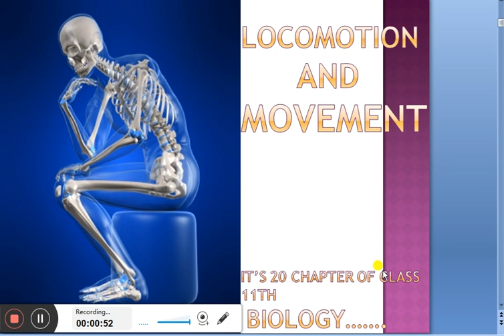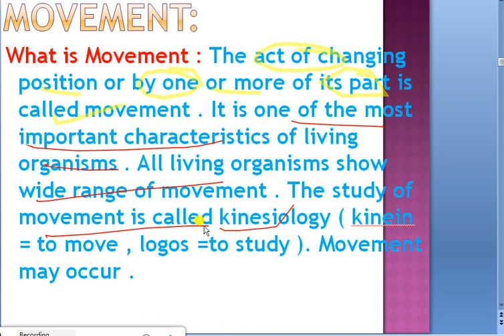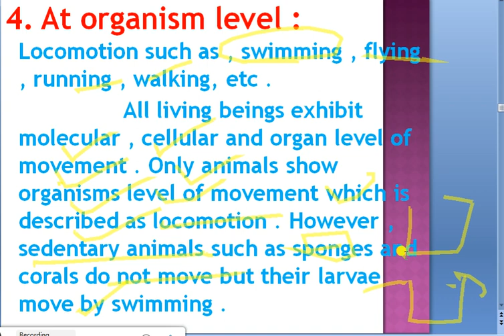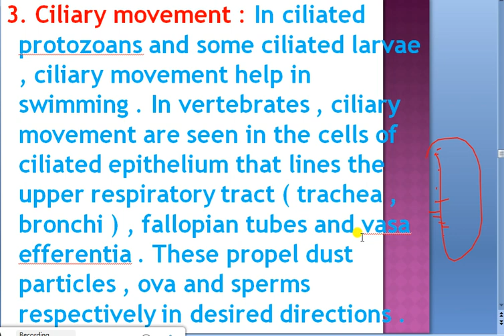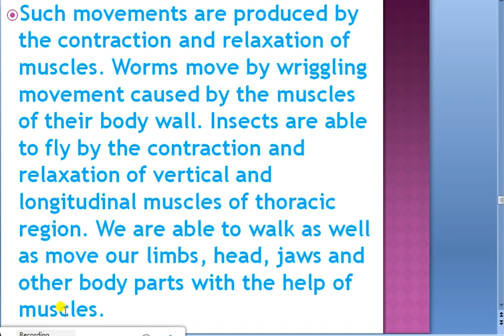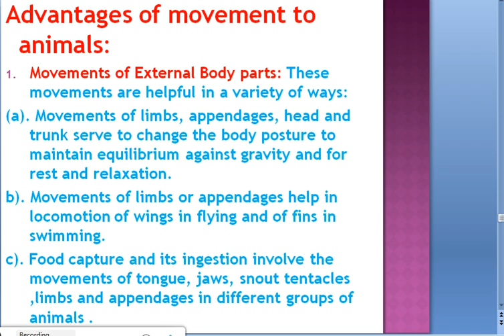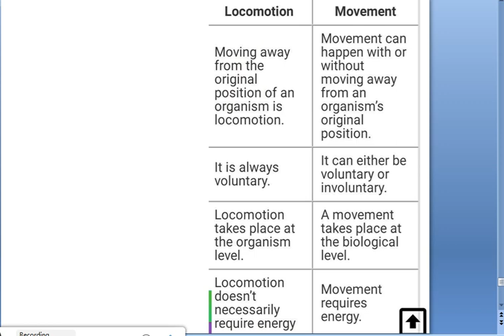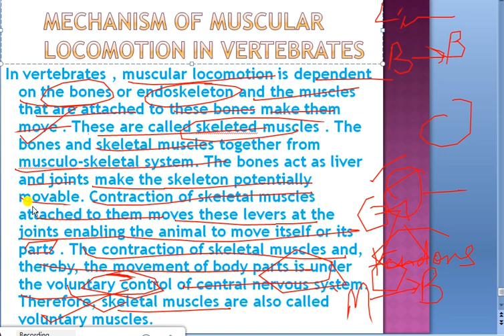Locomotion and Movement LECTURE-20 By Chandani Thakur (explain in Hindi )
Chapter-1 of class 11th
1. Movement
2. Locomotion